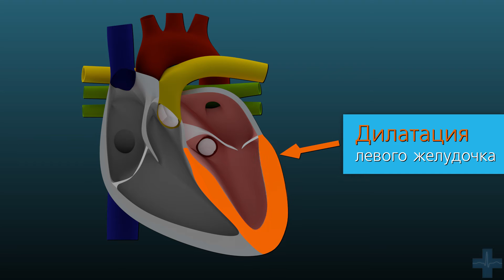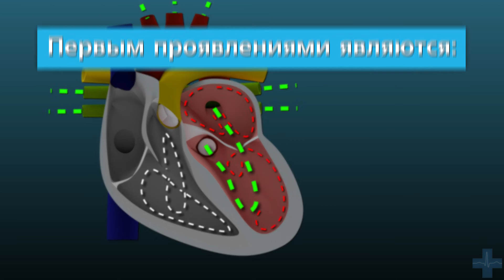Дилатационная кардиомиопатия. Патогенез. Dilated Cardiomyopathy 3D